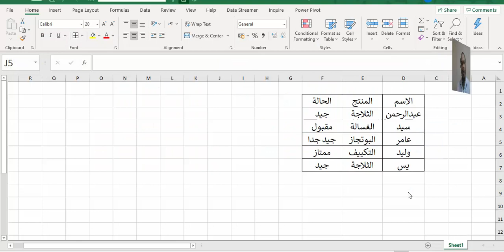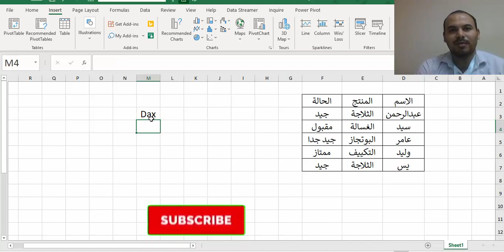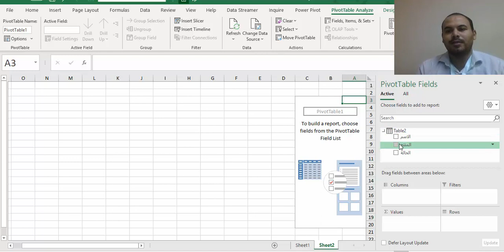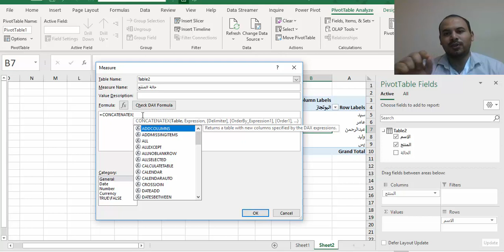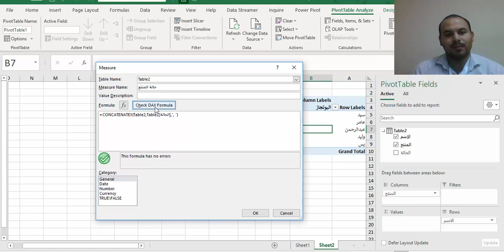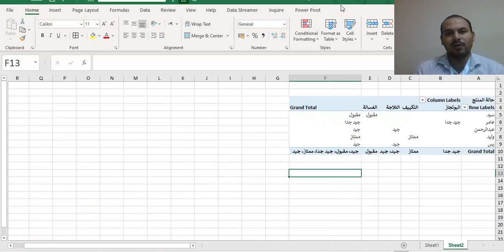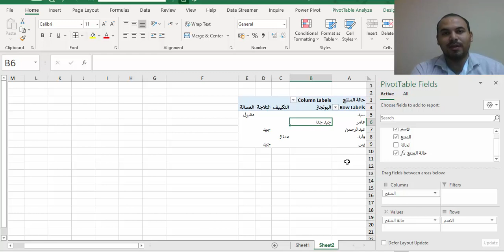الجداول المحورية وشرح pivot table كتابة النصوص فى خانة القيم!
سنتعلم كتابة النصوص فى خانة القيم! فى الجداول المحورية pivot table و شرح Pivot table PDF وسنتعرف على عمل pivot table تجميع من أكثر من شيت بملف ونكتشف اسرار Pivot table وسر خطير فى شرح الجداول المحورية PDF وهو اهم اجزاء كورس بيفوت تابل و الجداول المحورية Pivot table

رابط البرنامج الخاص بنا وبه كل الماتيريال على جوجل بلاى بحجم 8 ميجا فقط

قناتك
قناه
قناة
اليوتيوب